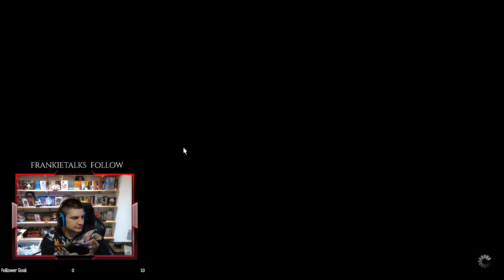FFXIV Lunar Rendezvous 6.4 Playthrough Episode 6 part 1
My play through of 6.4 and this is part 1 for this. Enjoy